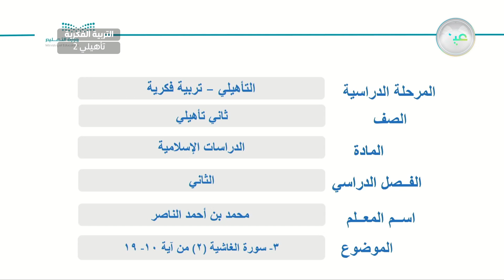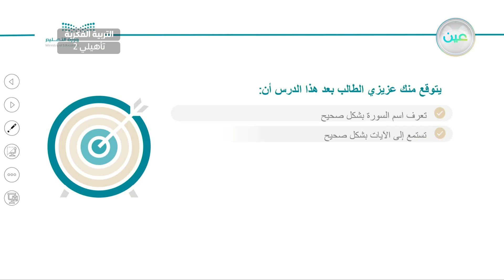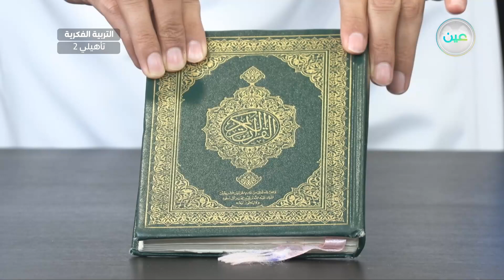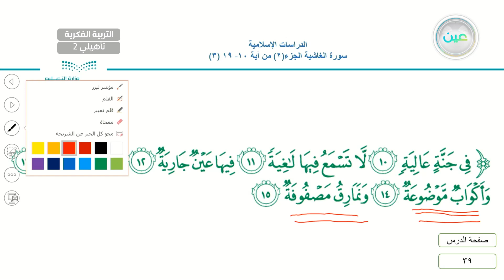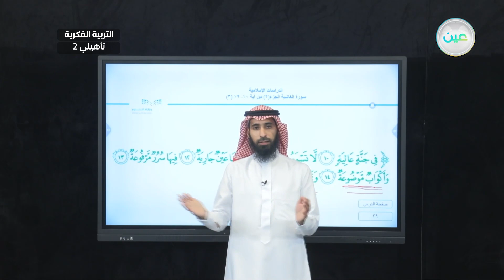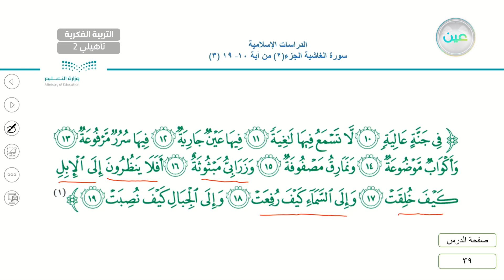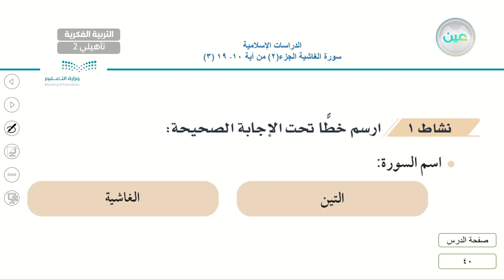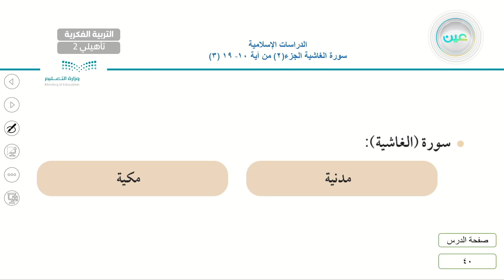3- سورة الغاشية (2) من آية 10-19 - تربية إسلامية - ثاني تأهيلي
الحصة 25 - الثلاثاء - الأسبوع الأول - ثاني تأهيلي